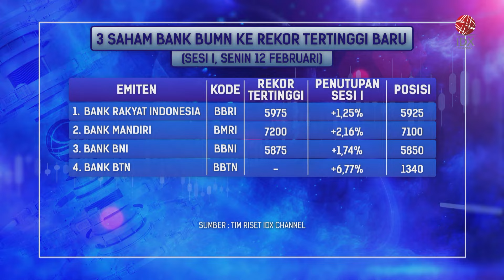BBRI, BMRI, dan BBNI Kompak ke Rekor Tertinggi Baru | IDX CHANNEL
Indeks Harga Saham Gabungan (IHSG) menguat, diiringi saham-saham Bank BUMN yang kompak menguat. Tiga diantaranya bahkan, sentuh rekor tertinggi baru hari ini, yaitu BBRI, BMRI, dan BBNI.